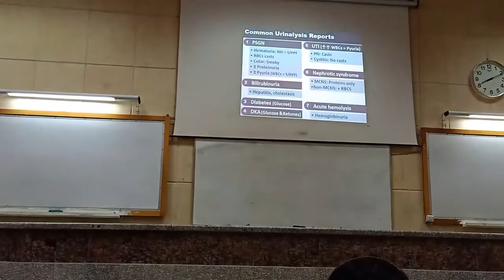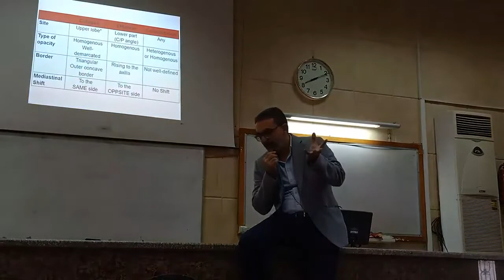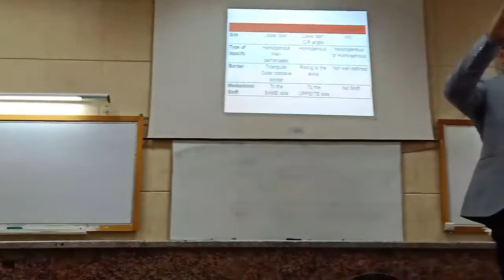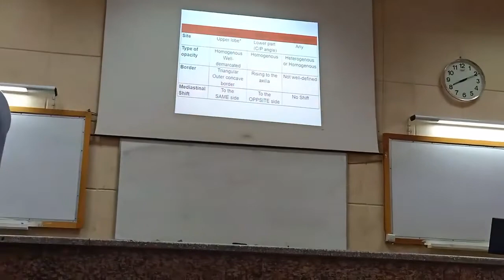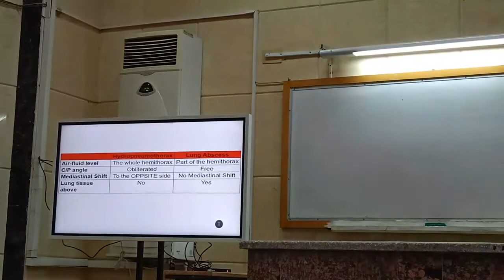Diagnostic revision (Part 3: X-ray) Dr. Ahmed Badr 24/5/2022. K.H.M